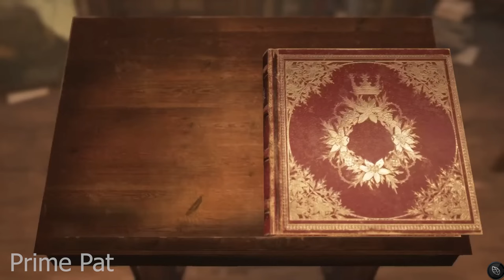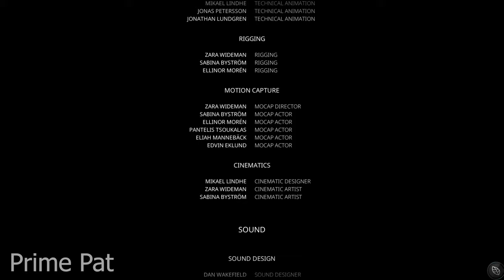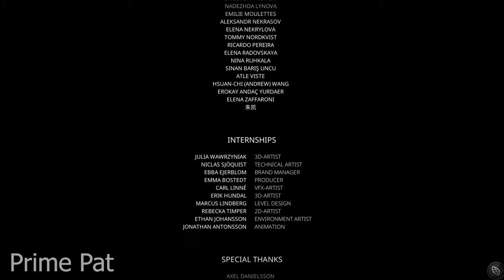AN INCREDIBLE GAME. - BRAMBLE The Mountain King (ENDING)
🌟 DESCRIPTION🌟